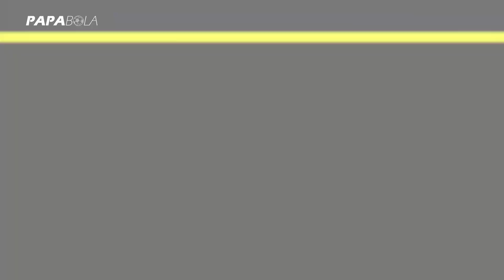Ballon d’Or Bukan Prioritas, Misi Utama Messi Tahun Ini Memang Juara Bersama Argentina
Lionel Messi rupanya tak begitu berambisi memenangkan Ballon d'Or pada 2021 ini. Secara personal, Messi menilai pencapaian yang memang paling diinginkannya tahun ini adalah menjuarai Copa America bersama Argentina. Dan benar saja, penantian panjang itu berhasil terwujud musim panas lalu. Messi pun senang bukan kepalang dan merasa sangat puas. Euforia itulah yang akhirnya membuat ia gak begitu ambil pusing dengan Ballon d'Or. Namun kalau akhirnya Messi jua yang memenangkan gelar pemain terbaik dunia tersebut, kapten Timnas Argentina mengaku tetap sangat antusias. Karena tentu saja, adalah hal yang kelewat luar biasa bisa memenangkan penghargaan sebergensi itu sampai kali ketujuh.